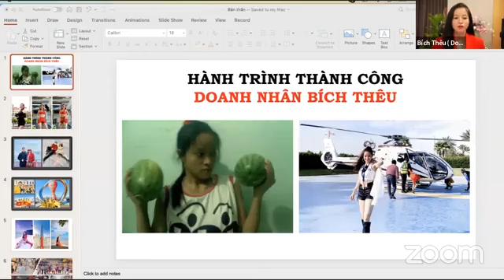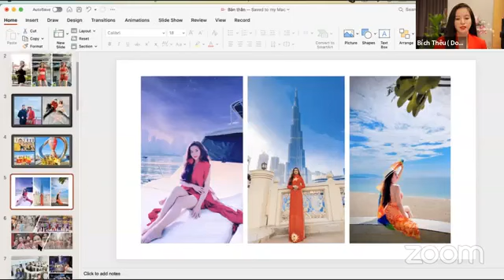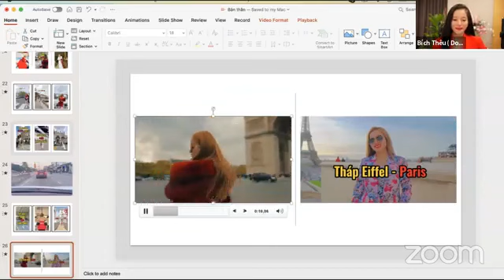Ngày 3. ỨNG DỤNG LUẬT HẤP DẪN THU HÚT KHÁCH HÀNG TRONG KINH DOANH